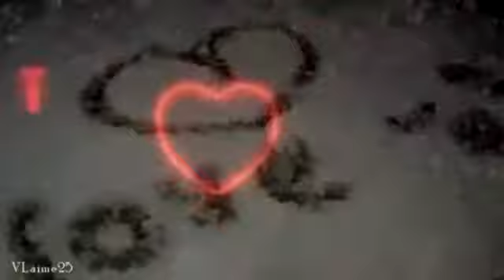Любовь Успенская К единственному нежному